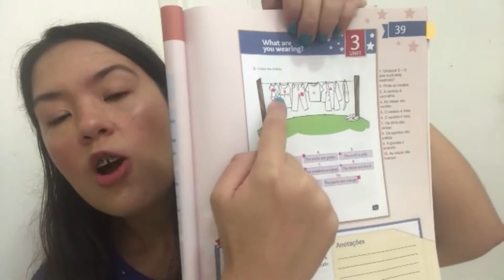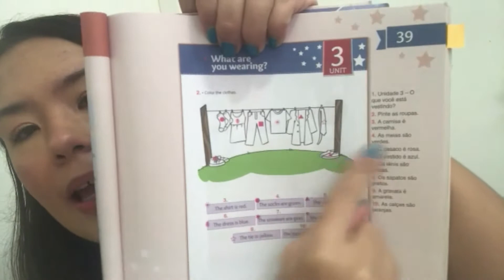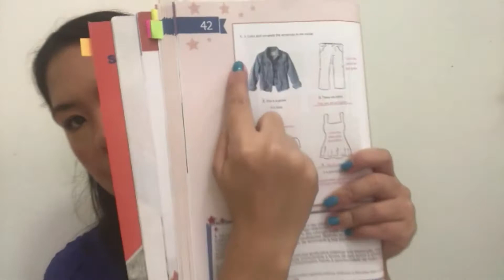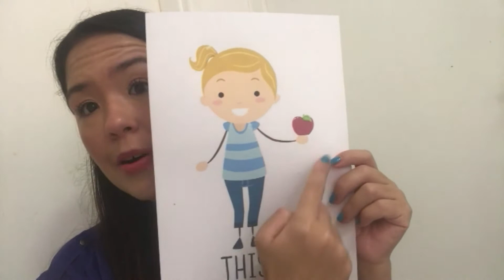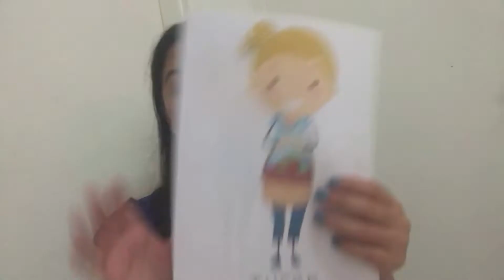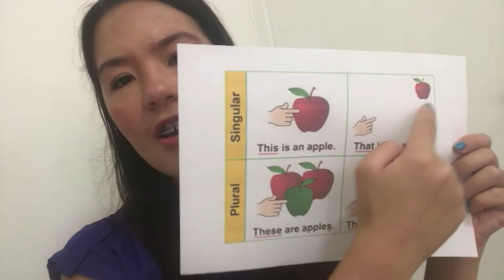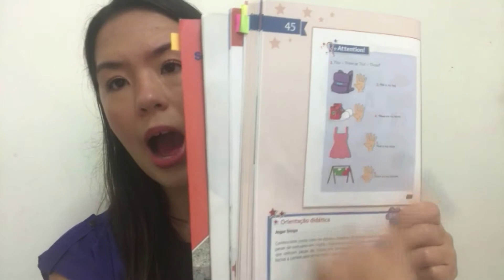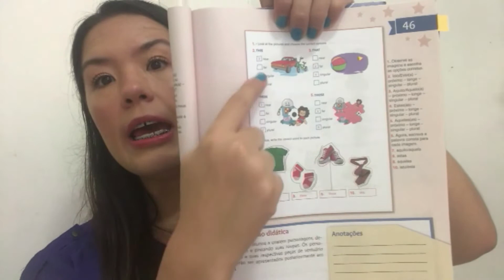Caroline - Inglês - 401 e 402 - 19/05